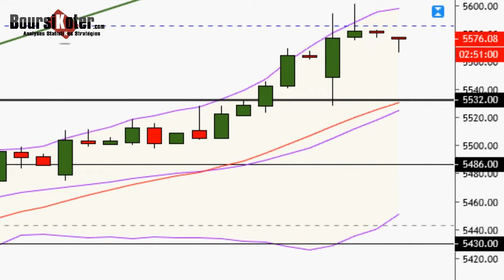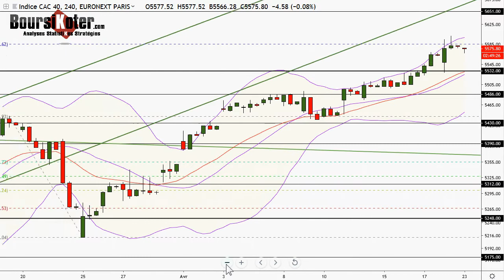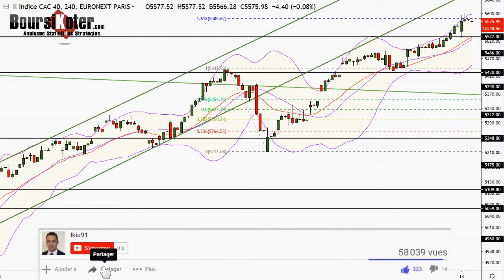CAC 40 Point Matinal du 23-04-2019 par boursikoter